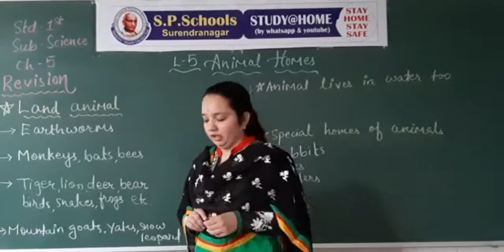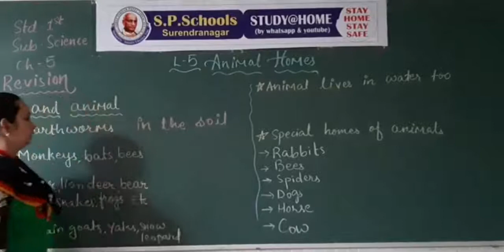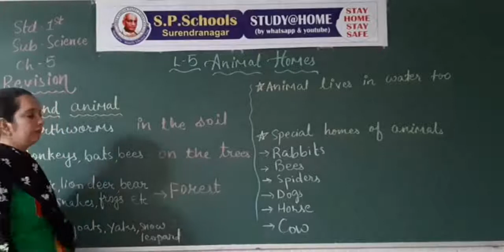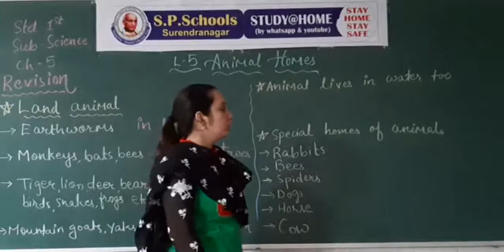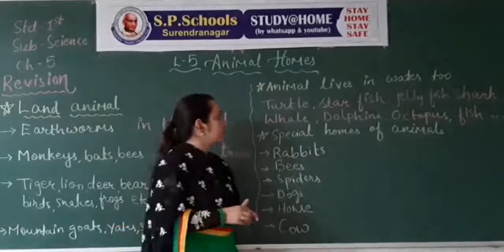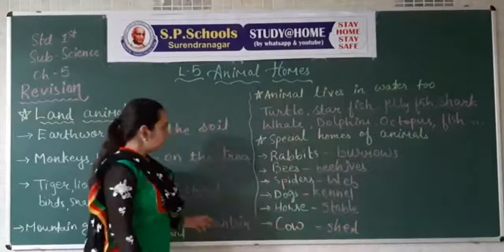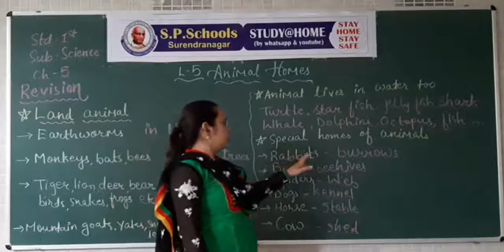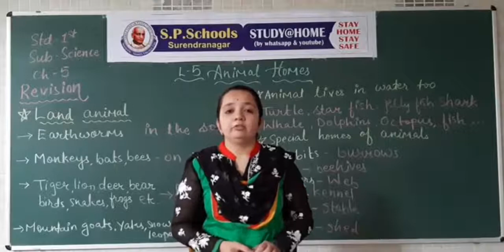STD 1 CBSE | SCIENCE LEC 23 | S P SCHOOL SURENDRANAGAR